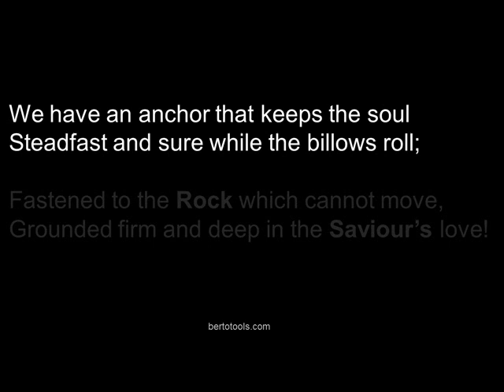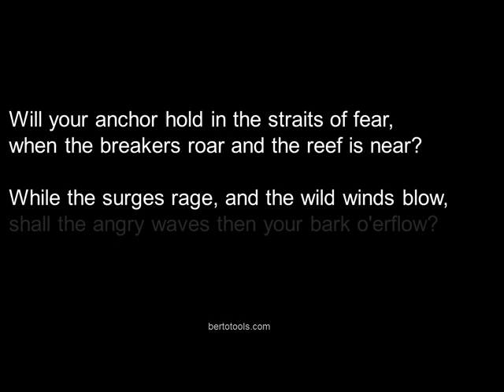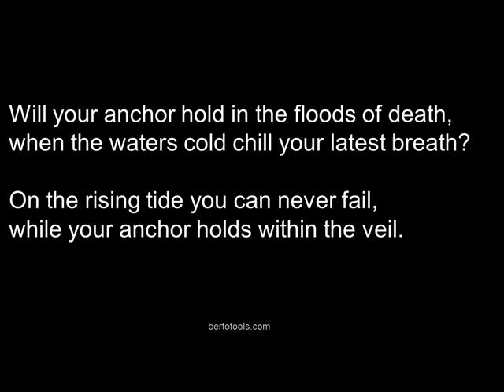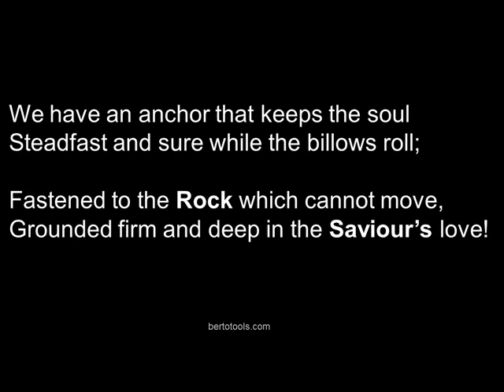We Have an Anchor Instrumental Worship w/ Lyrics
Author: Priscilla J. Owens 1882
First Line: Will Your Anchor Hold in the storms of life